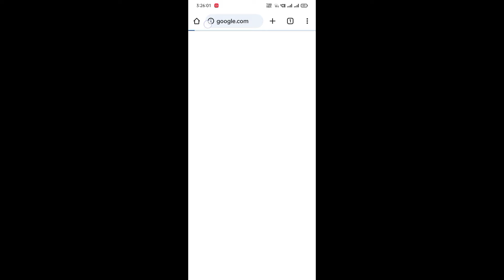Real Cricket 24 Mod Apk 1.4 Unlock Everything & Tournament Free (Unlimited Ticket & Coins) RC24 APK!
Link Pinned In Comment section

Cover Topic:-
how to download real cricket 20 mod apk
rc24 mod apk download
rc24 hack mod apk
rc24 mod apk all unlock
rc24 mod
rc24 mod apk latest version
rc24 mod apk everything unlock
real cricket 20 mod apk download
real cricket 20 latest version mod
Real Cricket 3d mediafire link
Real Cricket 3d apk download
real cricket 20 mod apk
rc 20 hack rc24 mod apk 5.5
how to hack real cricket 20
rc24 mode apk me
kese download kare
RC 20 mod apk
Real Cricket mod apk
real cricket 24 hack 1.4
 real cricket 24 mega hack 1.4
real cricket 24 latest version mod apk 1.4
 real cricket 24 latest version hack 1.4
real cricket 24 mod apk unlock everything 1.4
real cricket 24 unlock everything 1.4
real cricket 24 mod apk download latest version real cricket tm 24 mod apk download mod
 real cricket
 real cricket 24 mod apk reddit
real cricket 24 mod apk all tournament
real cricket 22 wicket tips
real cricket 22 kaise khele
real cricket 22 hack mod apk
rc22 mod apk
rc22 hack
rc22 mod apk Latest version
rc22 mod apk new version
rc22 mod
rc22 mod all unlocked
rc22 mod apk all unlocked
how to hack rc22
How to hack real cricket 22
how to hack rc22 new version
wcc3 hack latest version
wcc3 gameplay
Wcc3 hack
Wcc3 mod
How to hack wcc3
Mod of wcc3
How to hack wcc3 latest version
How to hack wcc3 version 1.8.3
Wcc3 mod 1.8.3
Wcc3 mod version 1.8.3
How to hack wcc3 new version
how to hack wcc3 unlimited platinum coins
How to hack wcc3 in tamil
How to hack wcc3 in telegu
How to hack wcc3 in hindi
Wcc3 hack latest version in tamil
Wcc3 bowling tricks in test match
Wcc3 bowling tricks in tamil
Wcc3 batting tricks
Wcce batting tips
Technical Parv
real cricket 22 unlock everything 1.2